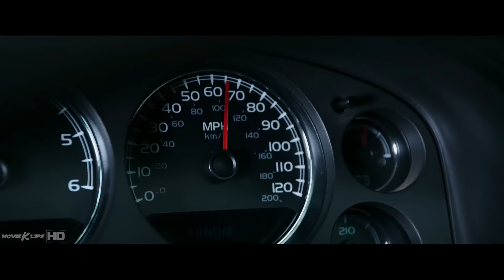Deadpool (2016) | Pelea En La Carretera | MovieClip Español Latino HD